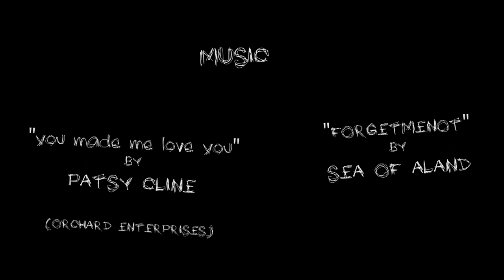Morbid Curiosity (2017) - 24 hour HORROR THRILLER SHORT FILM CHALLENGE - Jacob DeSio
Claire comes home to discover an unwanted gift and curiosity gets the best of her.

This is a film was written, produced, and edited in 24 hours with an $8 budget (that was the price of the old camera).   We wanted to challenge our filmmaking by having little time to plan and no budget.